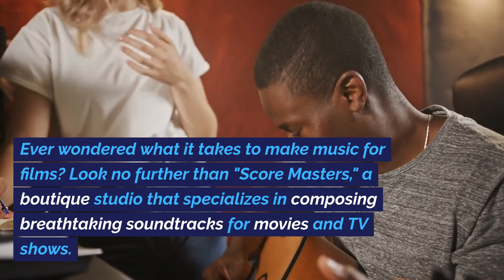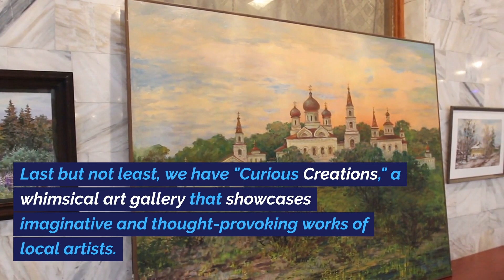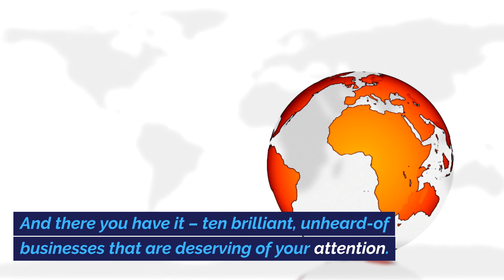Hidden Gems: 10 Brilliant Unheard-Of Businesses Revealed!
🌟 Join us on an exciting journey of discovery as we unveil 10 hidden gem businesses that are changing the game in their respective industries! 💼🚀 From innovative startups to niche boutiques, we'll explore their unique stories and celebrate their creativity. Get ready to be inspired and motivated! 📽️👍

🍁𝐀𝐁𝐎𝐔𝐓 InfoVault🍁
Welcome to our enlightening YouTube channel! 🌟 We offer top-quality videos, exploring a world of knowledge with engaging lists and mind-blowing facts. 📚💡  Our mission is clear: to entertain and inform, leaving you with fresh insights. We delve deep into science, tech, history, and pop culture, delivering up-to-date, enriching content. 🕵️‍♂️📖

What's our secret sauce? Lists! From motivation to entrepreneurship, we make learning fun.